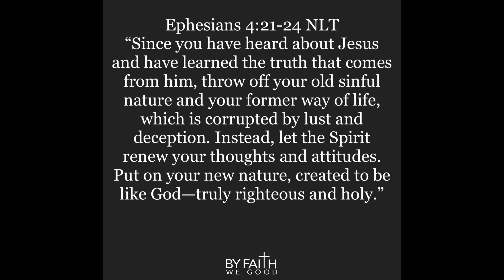Monday Motivational Moment: “Having The Mind Of Christ” PT2 - God’s Perspective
Keep Your Faith In Motion!

Every Monday. God has assigned and blessed me to be an encouragement to all through His word. As we start each new week. I’m grateful to share with you all, every week what the Lord provides me to share for you all to press forward by faith! Knowing God is always with you! And He’ll always have you covered! Much Love! God Bless You All!

Min. B Marrow